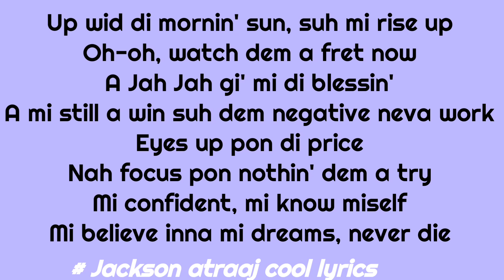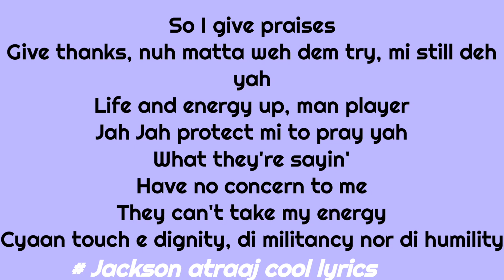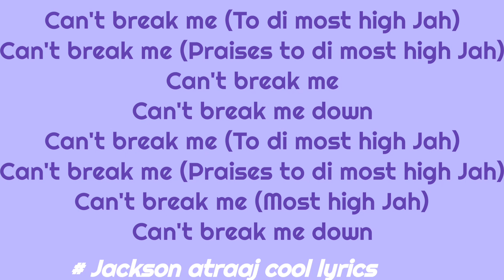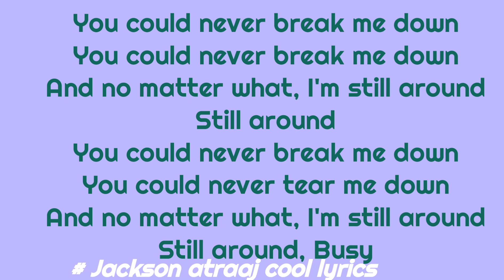Busy signal Blessings lyrics